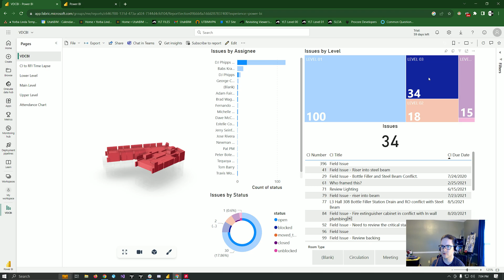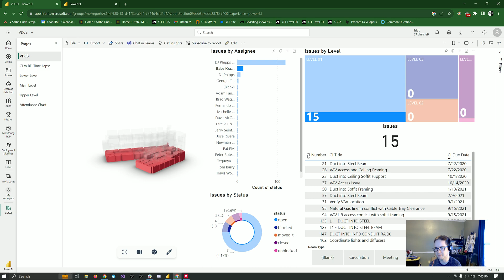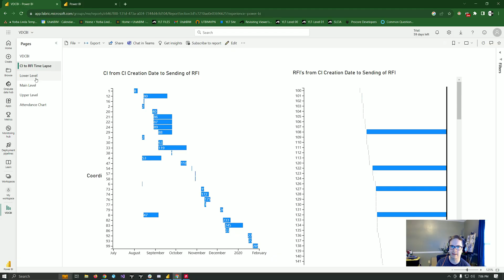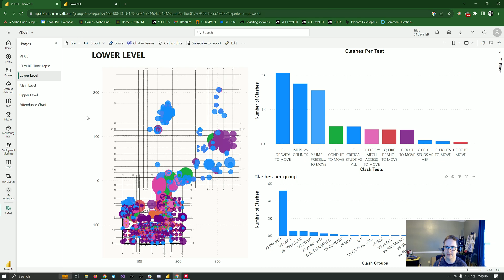VDC BI - Power BI Dashboard for Procore - UtahBIM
Welcome to our deep dive into the cutting-edge VDC BI Dashboard, where Procore BIM meets Navisworks in an unmatched symphony of data and design! 🏗️📊

Harness the power of real-time insights with this dashboard, optimized by Power BI, and see how seamless project management for BIM can truly be. Whether you're a construction manager, a data enthusiast, or someone eager to understand the future of integrated BIM modules, this video is tailored for you.

What's Inside:
🔹 A walkthrough of our VDC BI Dashboard features.
🔹 The seamless integration of Procore BIM and Navisworks.
🔹 Real-time insights and visualizations powered by Power BI.
🔹 Tips and tricks to maximize your project management efforts.

Key Takeaways:
✅ Understand the significance of CI to RFI Time Lapse.
✅ Experience the potential of 3D Model Visualization.
✅ Explore Clash Report Integration like never before.

Leave your thoughts, questions, or feedback in the comments below – we value your engagement!